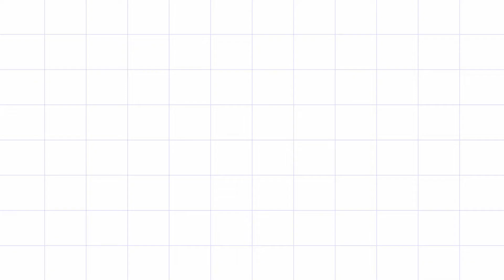Aamras Recipe | Without mixer 2 methods of aam ras | Aam ka ras |आमरस रेसिपी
Try this absolutely delicious aamras recipe with my video for an indulgent summer treat. Enjoy it as it is or with Poori (Indian fried bread) and kurudai.

Ingredients  :
For Aamras
2 Large size Alphonso mangoes cut into cube
1 Chaunsa mango
⅓ cup sugar
3-4 cardamom crushed

@PinchofSpices  channel uploading a new video of Aam ka ras.